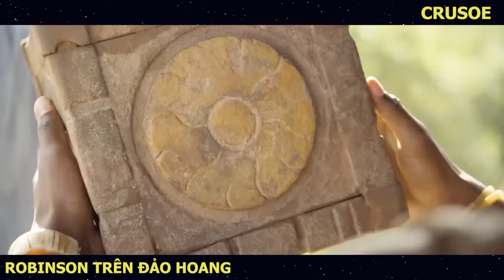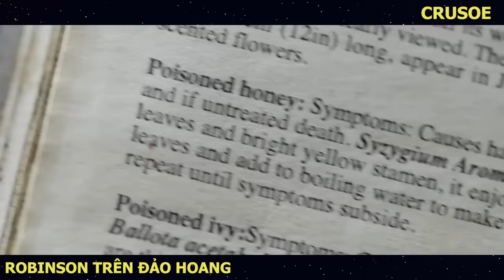[Review Phim]: Robinson Lạc Trên Đảo Hoang Cùng Bộ Tộc Ăn Th.ịt Ngừi | Trùm Phim Review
Hôm nay mình Tóm tắt phim: Robinson Lạc Trên Đảo Hoang | Crusoe